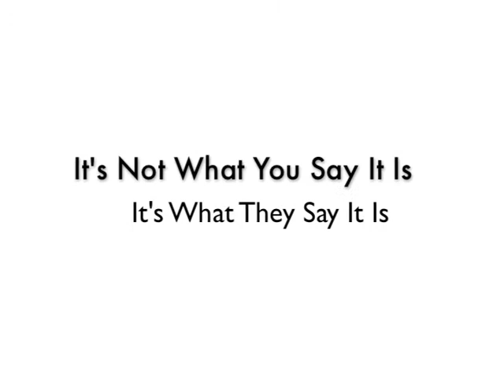It's Not What You Say It Is | Marty Neumeier | Branding Strategies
for more tips on marketing, branding, advertising, and, of course, social media.

We were fortunate enough to pick the mind of best-selling author and branding expert Marty Neumeier. In this video we cover one on Marty's favorite branding mantras, "It's not what you say it is, it's what they say it is"
Your brand is really defined by how your audience and customer base interprets it.